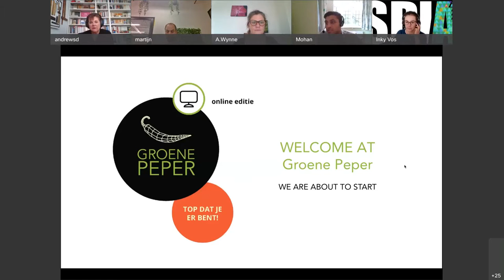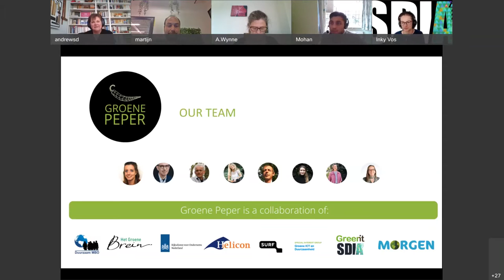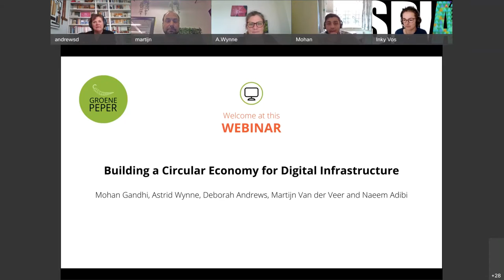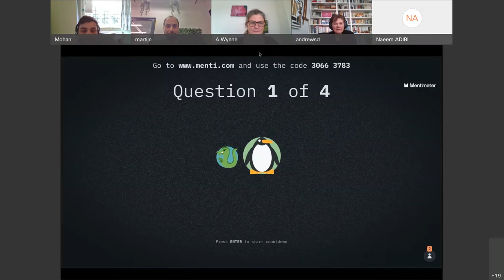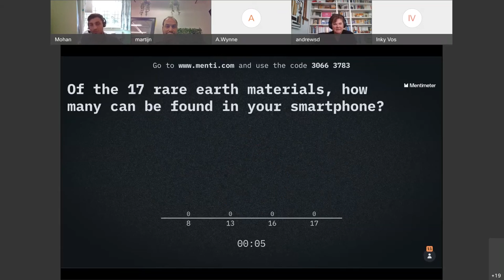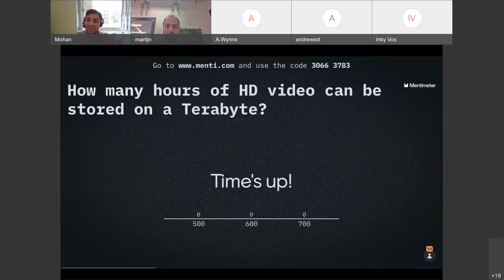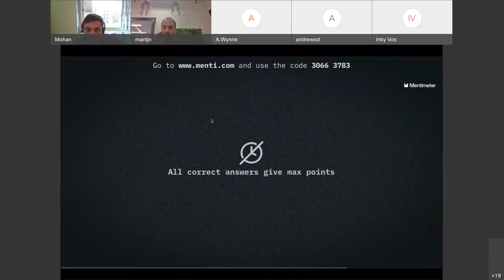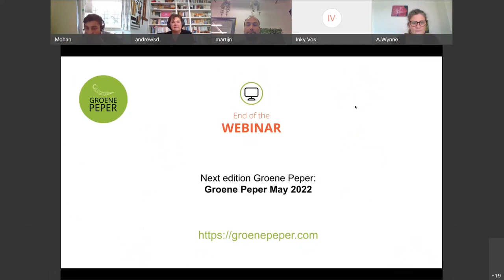Building a Circular Economy for Digital Infrastructure | 27 Mei 2021 | Groene Peper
The Data Centre Industry has grown rapidly and generates a large volume of eWaste / WEEE. The current infrastructure for dealing with this waste is underdeveloped and consequently, there is a real and urgent need to address this now. CEDaCI will build a Circular Economy for the Data Centre Industry by bringing together stakeholders from all equipment life cycle stages to turn this waste into a useful resource and support the ongoing rapid growth of the DCI. The CEDaCI project extends product life through second use and refurbishment, increases dematerialisation through improved EcoDesign Guidelines and increased the WEEE collection, processing and recycling.

In this session, our panellists will be talking about how the CEDaCI project develops the Circular Economy for the Data Centre Industry. This panel will tackle the challenges in DCI`s journey towards circularity and present the whole systems approach by covering different life cycle stages.